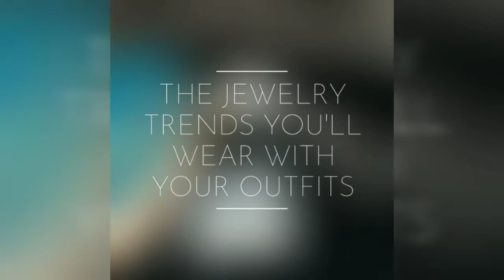Trendy Jewelry collection oxidized gold plated silver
Hey everyone I am Khushi!!!
City of light Karachi Girl on YouTube
Upload videos about Regular Vlogs, Makeup, Beauty, Skin care, Cooking, Viral Interviews and a lot more...

We believe that Life 's greatest moments and deepest connection exist outside your comfort zone.

Thank you so much and love you all
Joined 22 Dec 2020

   ___________________/SOCIAL LINKS\__________________

Upload videos about Regular Vlogs, Makeup, Beauty, Skin care, Cooking and a lot more...

   ___________________/SOCIAL LINKS\__________________